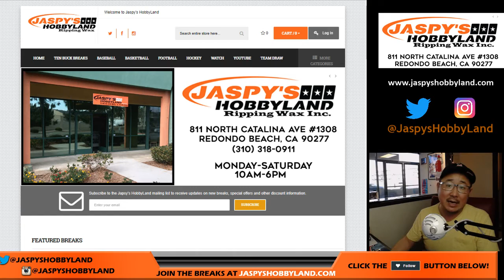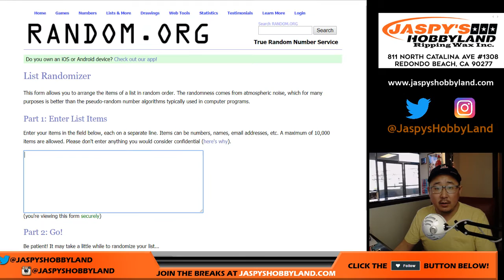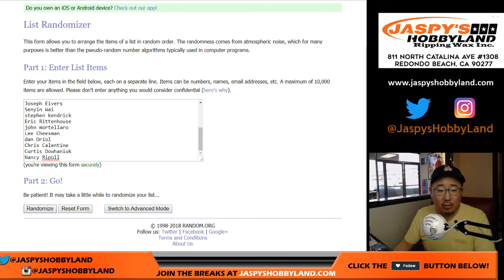Tu., 07/03/18 [$50 RANDOMIZER] - #7 & #8 - 2018 Topps MUSEUM COLLECTION Baseball (MLB)